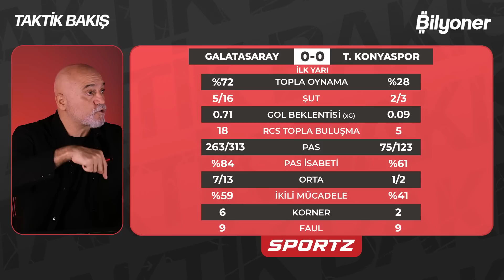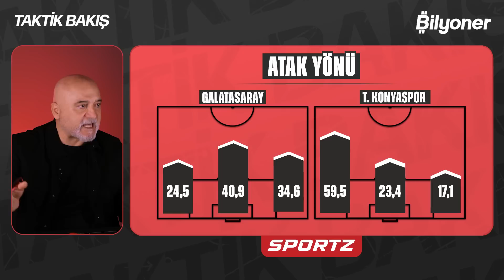Galatasaray'ın duran top planı, Abdülkerim maçı nasıl çözdü? | Hikmet Karaman, Sinan Yılmaz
Hikmet Karaman ve Sinan Yılmaz, Bilyoner'in sunduğu Taktik Bakış programında Galatasaray - Konyaspor maçının şifrelerini analiz etti.

- Galatasaray'ın duran top planı.
- Abdülkerim Bardakcı maçı nasıl çözdü?
- Barış Alper Yılmaz ve Kaan Ayhan'ın koridor kullanımı.
- Galatasaray'ın hücumda çoğalması.
- Galatasaray'ın hücum maç planı.